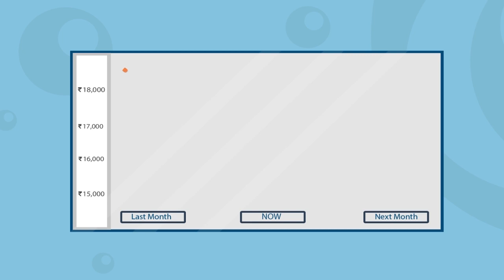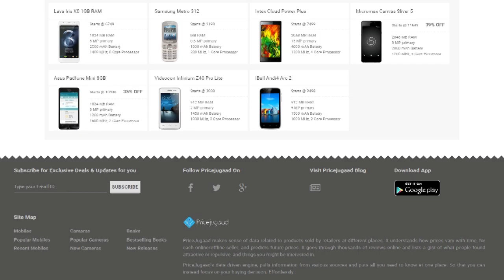PriceJugaad: Buying decisions made effortless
This is a story about how Sarah wished to replace her old phone, and PriceJugaad became her saviour.

We at PriceJugaad make sense of data related to products sold by retailers at different places. PriceJugaad understands how prices vary with time, for each online/offline seller, and predicts future prices. It goes through thousands of reviews online and lists a gist of what people found attractive or repulsive, and things you might be interested in.

PriceJugaad's data driven engine, pulls information from various sources and puts all you need to know at one place. So that you can instead focus on your buying decision. Effortlessly.